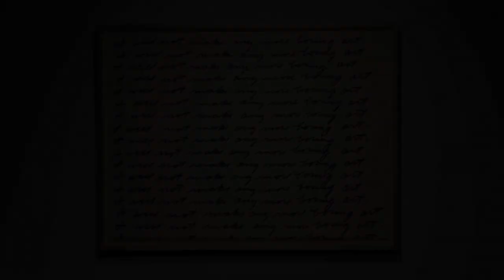GIFTS FROM THE STUART SPENCE AND JUDITH VIDA SPENCE COLLECTION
A film by Eric Minh Swenson. (Film number one-thousand sixteen hundred and fifty-two in the series.)